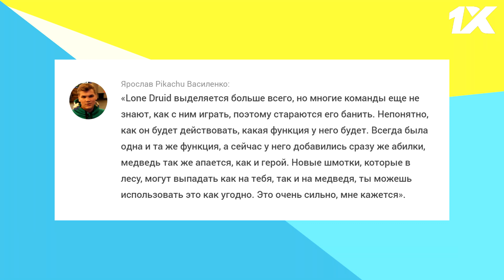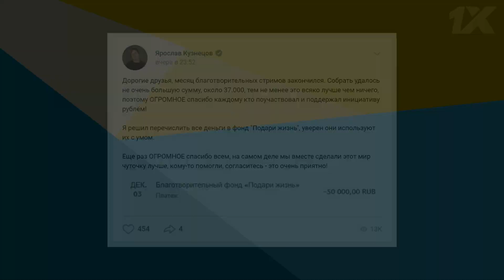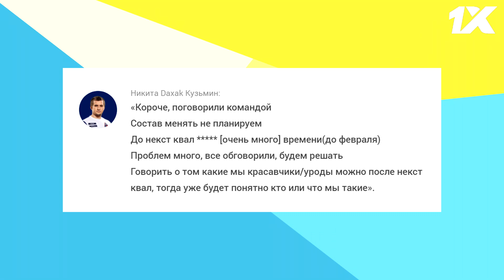Новости Dota 2, новая имба 7.23. Выпуск №4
NS подвел итоги месяца благотворительных стримов. Daxak рассказал о будущем Winstrike.